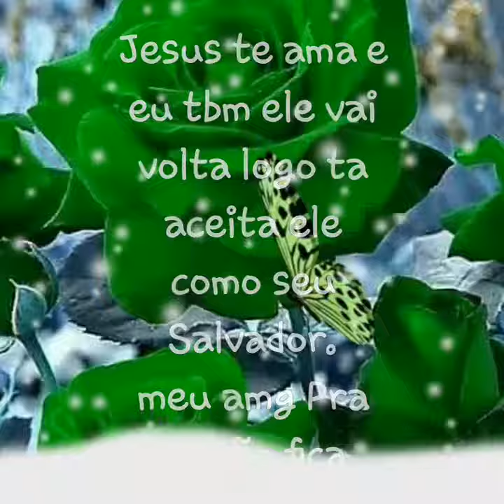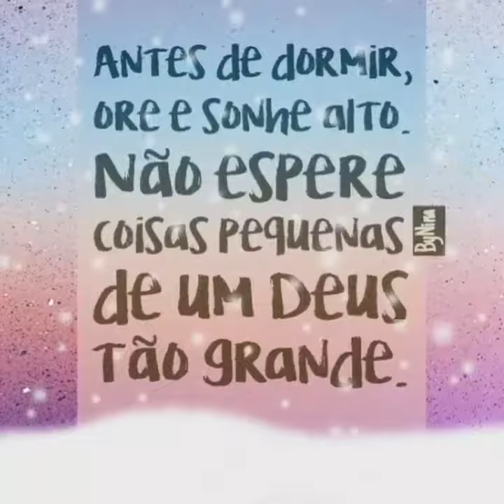BOA NOITE AMIGOS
SIMPLES